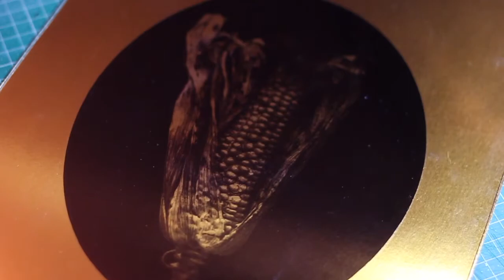Orotonos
Carbon transfer printing process to create Orotones.